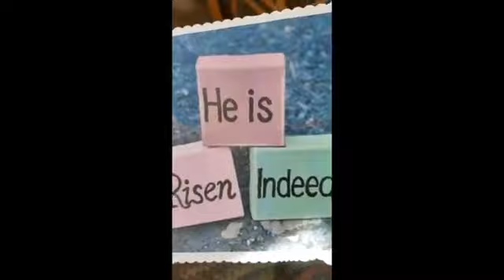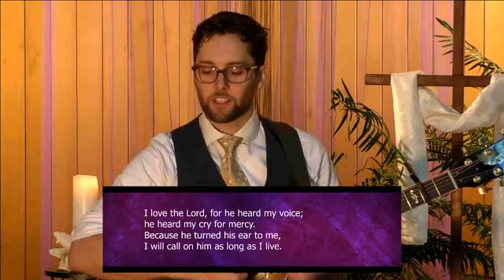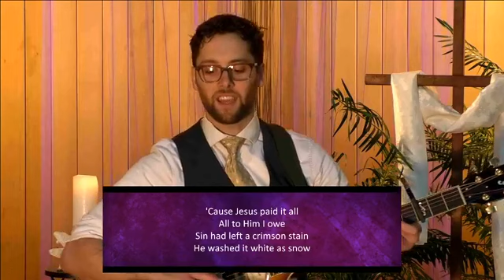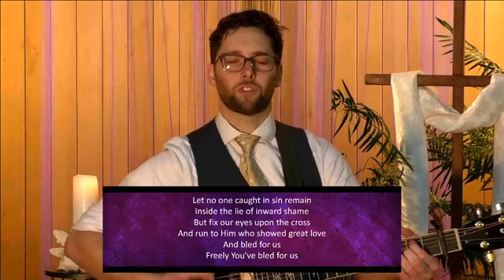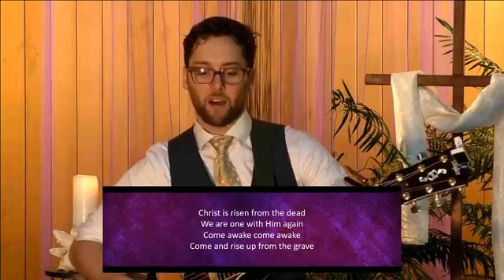Easter Sunday!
Join us for our Easter Sunday worship service! Thanks to Ashley Perretta, Clinton Smith, Amy Chevalier, and Debbie Perretta for helping getting the service online!